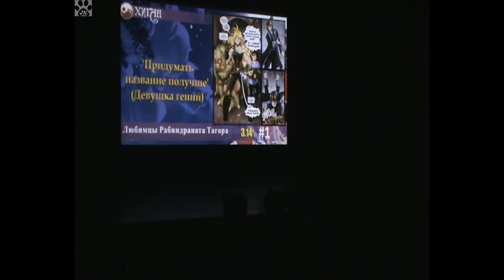16 Хиган 2015 Конкурс 3,14 1 =Любимцы Рабиндраната Тагора= =Придумать название получше= Девушк